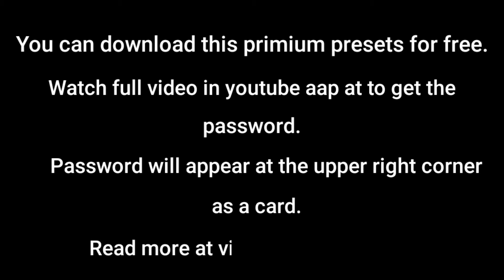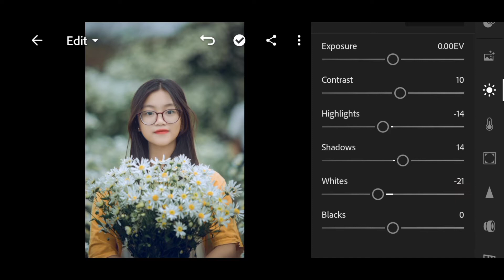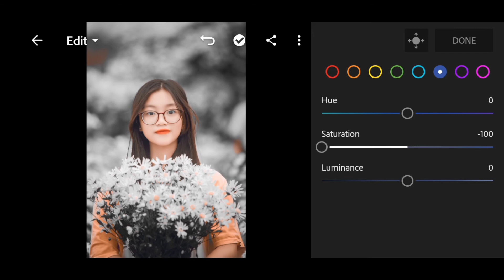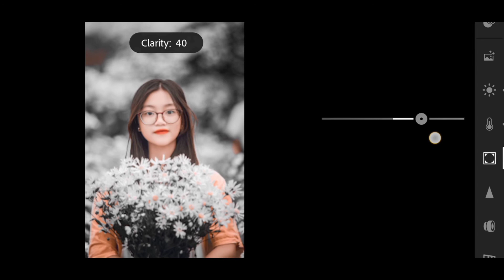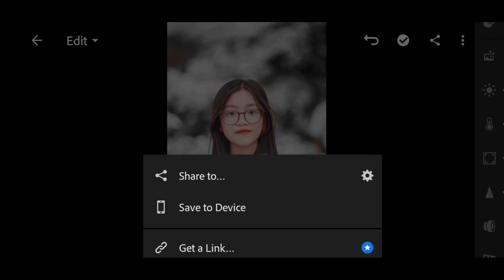Black and white photo editing in lightroom mobile tutorial | Free presets download dng | Lr editing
24 June 2021

black and white photo editing in lightroom mobile
black and white lightroom photo editing
lightroom black and white photo editing presets free
lightroom black and white editing malayalam
lightroom black and white free presets download
lightroom black and white editing tamil
lightroom black and white with colour
black and white presets
black and white lightroom free presets
lightroom copy past photo editing
lightroom presets
free presets lightroom
free presets lightroom mobile
lightroom mobile free presets download dng
lightroom editing
lr mobile
lightroom mobile
lr image editing
lr editing apps
how to to edit photo black and white in lightroom
edit gyan
photo editing
background change editing lightroom
free presets download drive link
lightroom presets download drive
free dng download
free presets lightroom zip long
lightroom mobile free presets download dng without password

☛ Do not download the video before
 watching in YouTube app.

So the password is: 1234 ✔ [ 1234 just an example, not actual password ] ▶ HOW TO DOWNLOAD PRESET --